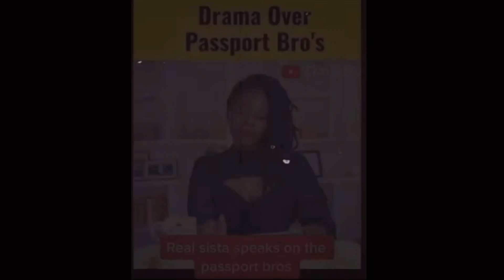African Women Defend Passport Bros & See ABW Delusion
Black Men from the USA are sick and tired of being treated with disrespect and disdain from American Black Women. ABW are delusional and African Women realize it. Get them passports and travel to Africa. Traditional African Women realize the mistakes of the American Black Women.